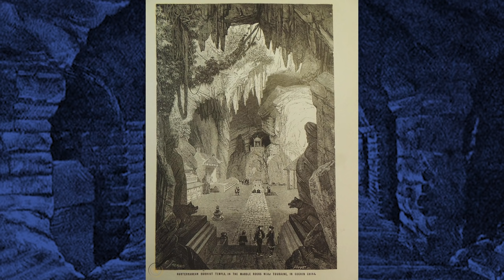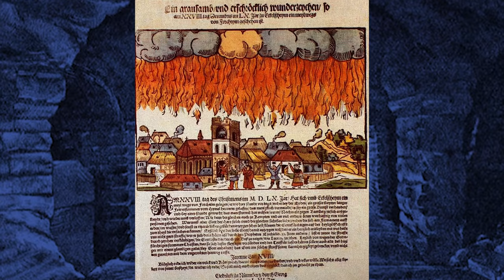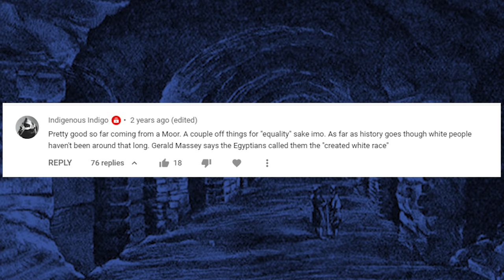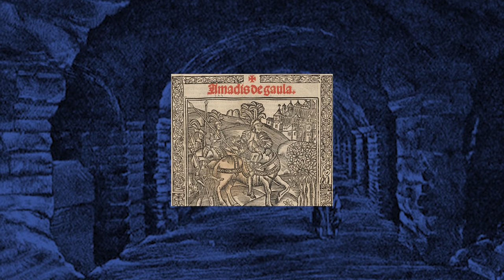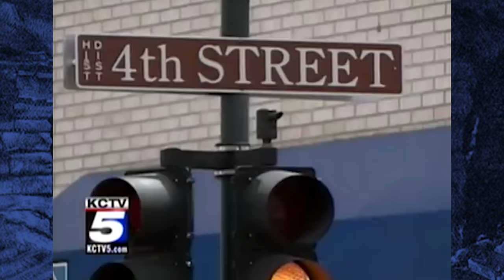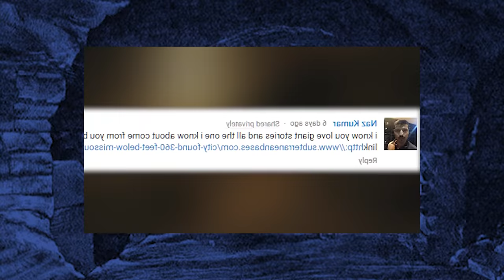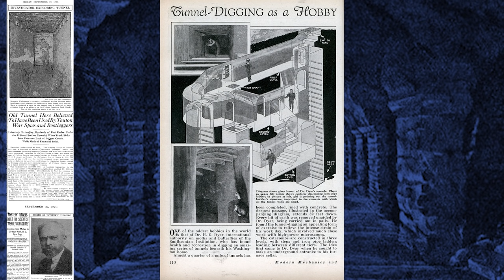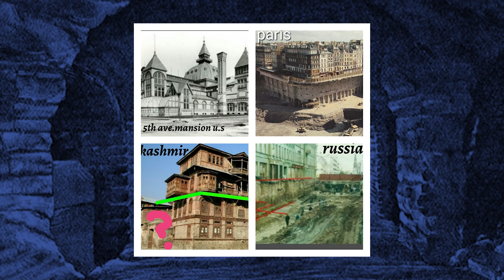TARTARIA Explained! Pt6- Subterranean networks / The Underground Railroads and Buried Cities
Today in Tartaria Explained! Pt6 we uncover the mystery of Subterranean Tunnels and Buried Cities. Many are unaware that just about every major city in America and around the world has underground components or foundations upon which they were built. Many of these were hidden and covered up because this would imply that there was in fact an ancient civilization that was here before many of these cities were established. The modern-day story of the Underground Railroads and slaves is a perfect example of historians trying to hide this past by saying that this was just a metaphor for the routes and safe houses that slaves would take in their attempt to be freed. Yet is there another explanation? Why would you even call it Underground Railroads? This story begins to fall apart once we explore the massive amount of evidence for underground networks and cities that have been abandoned and forgotten. Is there a hidden world beneath us that has been systematically removed from our education systems?

Hey guys come and follow my Backup account I'm going to start posting stuff there too